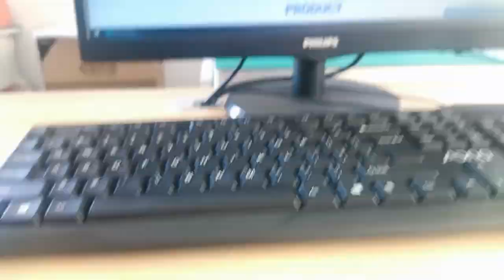615008145521 Compatible ZhuSun RJ45 Modular Jack